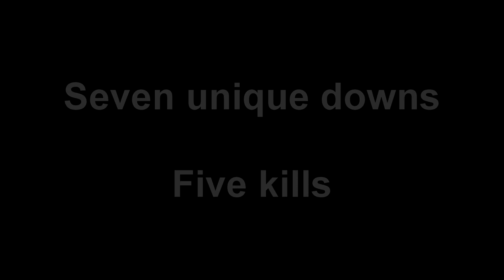TABG - "TABG DIVISION"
So I've had this video sitting in my hard drive for a week or two, and with nothing better to do I figured why not turn it into a late 2000's-era montage video? I got the edgy music playing and all (not to say BFG Division is edgy or bad in any way; I think it's one of the greatest video game OSTs ever created)! I also tried subtitling it in the style of someone like Soviet Womble to better understand me and my teammate with the music blasting over us.

If you've got an acute eye, you might count only six downs in the video. To clear up a very fair question, I'm counting something as a down if a reduce a player's HP to zero; if that kills them as well, I count it as a kill as well. So each kill corresponds to a down, right? That's five of the seven downs, and one guy doesn't end up dying. That's six downs. The seventh is hidden RIGHT at the fifth kill; if you go frame by frame when the kill notification pops up at approx. 2:39, you can see I downed a player named Schlordis. Hopefully that clears that up!